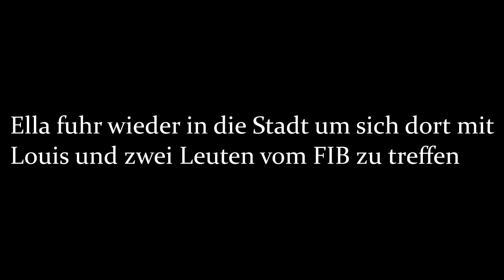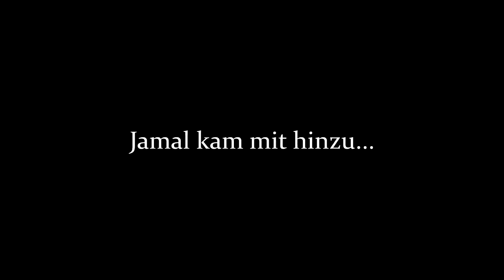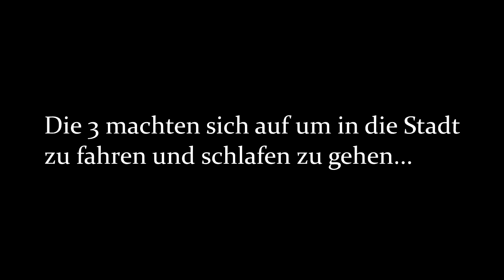Ella's Grove Tagebuch #6 - Goodbye Valerie [KW5Life] *GTARP*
👉Social Media👈

👉GTA RP spiele ich auf [kw-com.de]👈